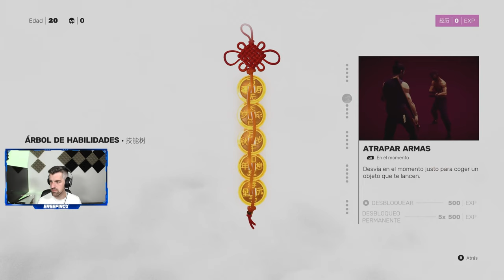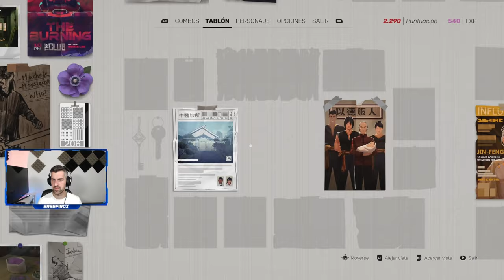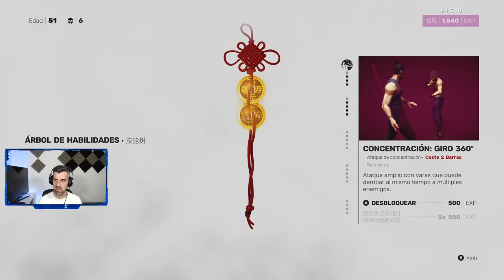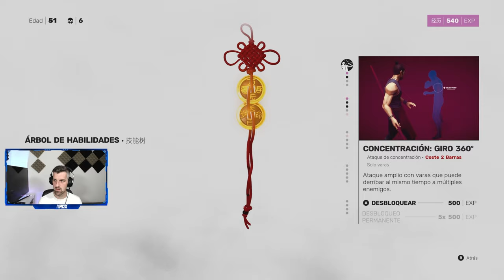SIFU - #1 - Tutorial, impresiones y primeros pasos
SIFU